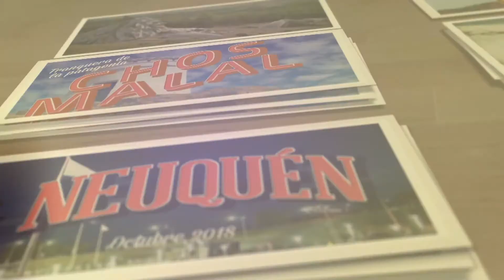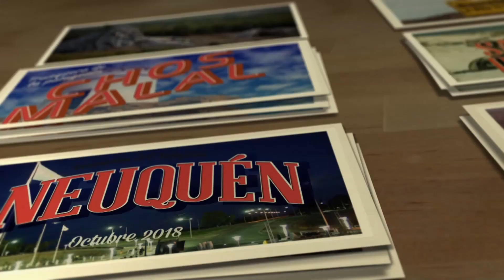10/03/20 | POSTALES PATAGONICAS | BQ 01